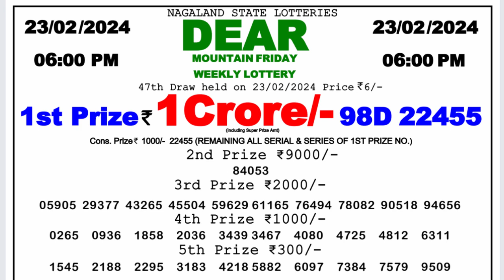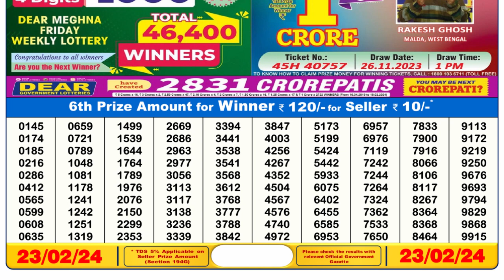🔴Dear Lottery Sambad Live 6pm today 23.02.24 Nagaland State Lottery Result